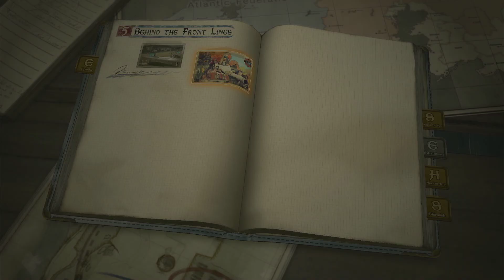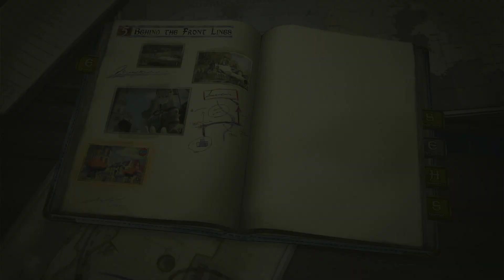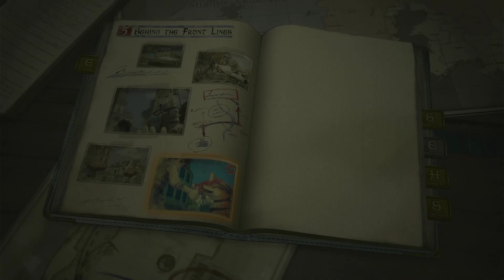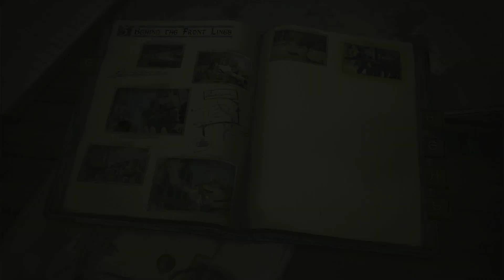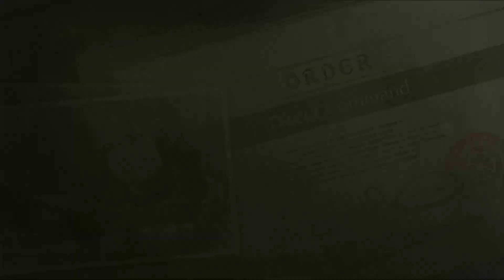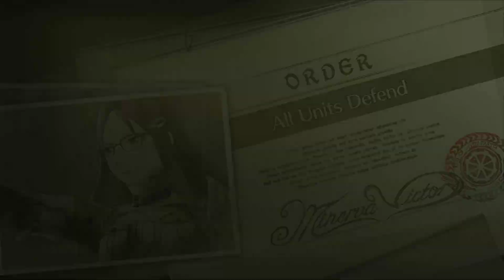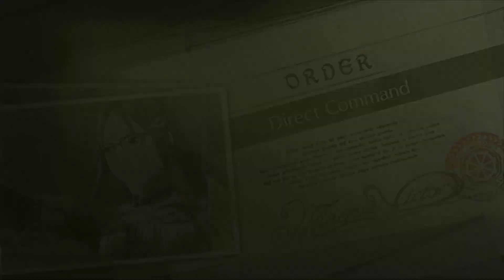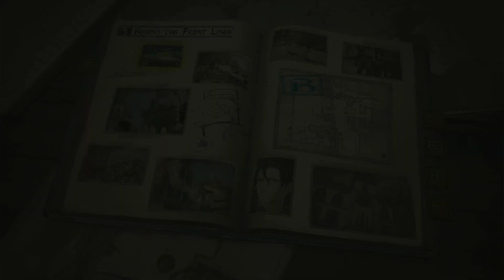Valkyria Chronicles 4, Behind the Front Lines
Join me, xvxLemonKingxvx, for laid-back gaming sessions featuring a mix of classic titles, GameStop preowned gems, and whatever else catches my fancy. Whether you're here for the nostalgia of classic games, the thrill of discovering new titles, or just good company, you've found the right place.

🔴 Don’t Miss the Action: Catch daily live streams on Twitch. to be part of our growing community. Stop in and say hi!

Every bit helps, and I’m incredibly grateful for your support:

📺 Stay for More Content: Your support means the world, and the best way to help is by sticking around. 4,000 Watch hours is my biggest hurdle to YouTube monetization. If you could leave one of my playlists running while you go out, I could just about kiss you. Thank you in advance!

Crypto: tehlemonking.eth (especially LRC for Web3 Wednesday)

💬 Feedback & Interaction: I value your feedback and love to hear from you! Leave some comments. Also, live chat is always open during streams for real-time interaction.

👥 Connect and Engage: Want to be part of the community and get the latest updates?

Grab a snack, sit back, and relax! Thank you for being such a vital part of this journey.

Love,

xvxLemonKingxvx aka tehlemonking.eth